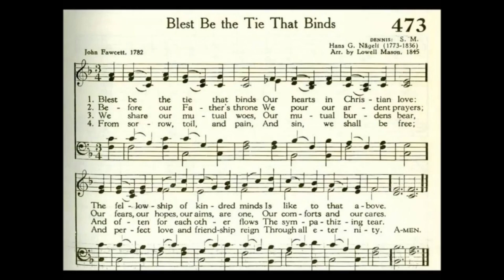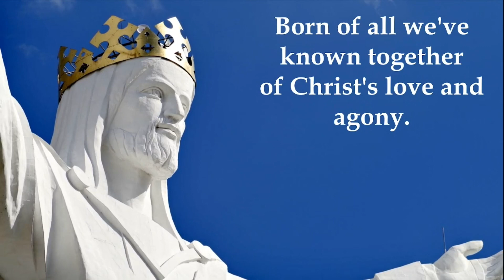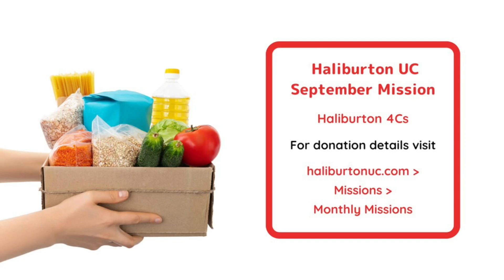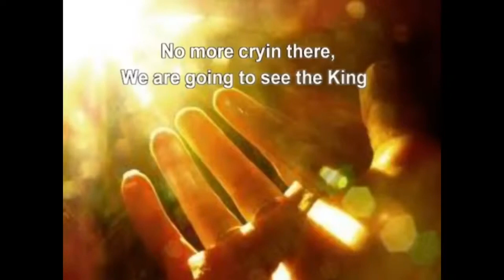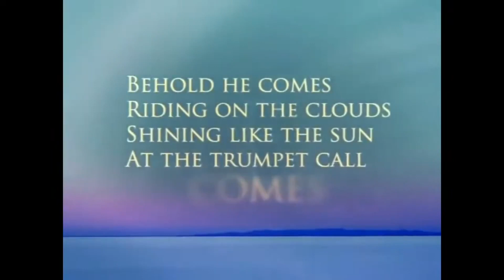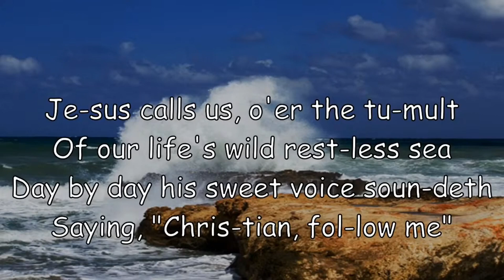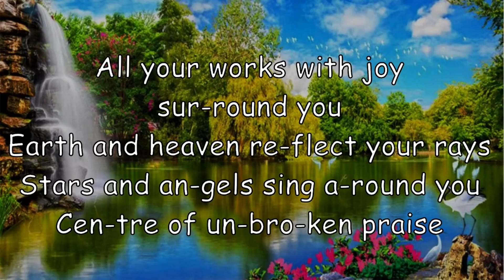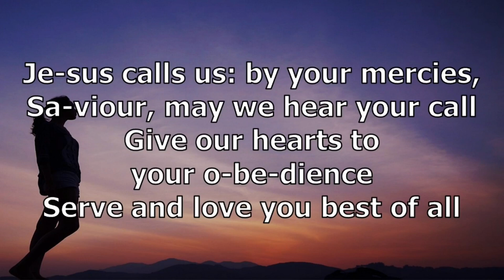Bound Together September 10, 2023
This is basically a re-visiting of 'good 'ol' Covid isolation days, when I was streaming from the library.  We had no one to do the tech at Haliburton.  Hopefully we'll have today's service recorded and posted a little later. Barb Fawcett is speaking in Haliburton today - her text is Mark 6:1-6 and the message is "Rejection: The Consequences".